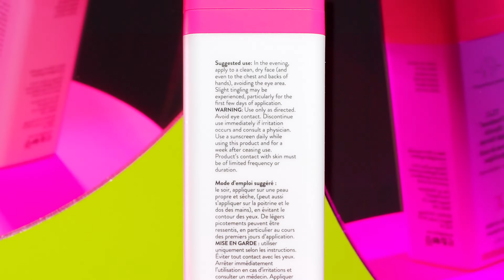Drunk Elephant Mix Masters 4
Drunk Elephant Mix Masters volume 4.